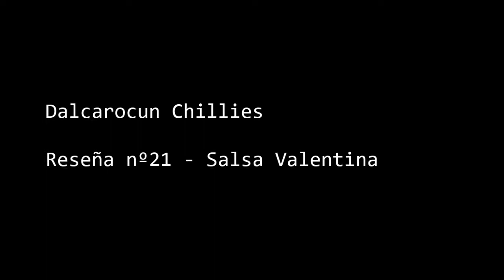Reseña nº21 - Salsa Valentina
Bienvenidos a Jalisco!

Hoy he probado un clásico mexicano. Salsa Valentina! Rica, muy especiada y con un sabor avinagrado perfecto para acompañar picoteo general (patatas, calamares, aceitunas..)
Picor muy suave y perfecto para los que solo quieren un puntito cálido.
Recomendable!

SABOR: 7
PICOR: 2